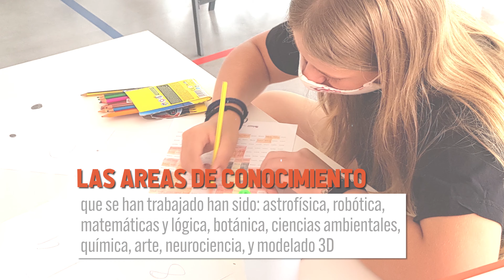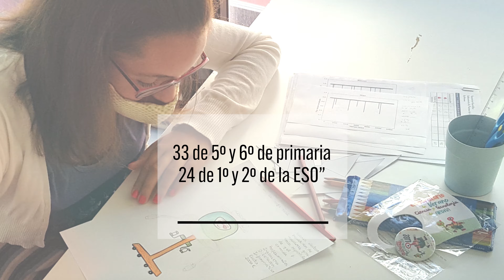Vídeo Resumen Laboratorio de Verano de Ciencia y Tecnología de Arona 2020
Vídeo Resumen del I Laboratorio de Verano de Ciencia y Tecnología de Arona, es un programa formativo, de carácter práctico y lúdico, que tiene como principal finalidad potenciar la “curiosidad científica del alumnado de 10 a 14 años del municipio de Arona”, a través de la realización de un itinerario de talleres científicos y actividades educativas impartidas por jóvenes científicos/as de la Universidad de La Laguna, que se desarrolló desde el 29 de julio al 28 de agosto de 2020 en el Centro Empresarial Las Galletas.